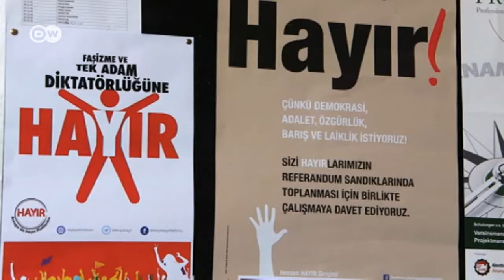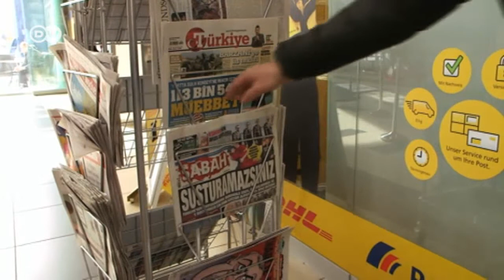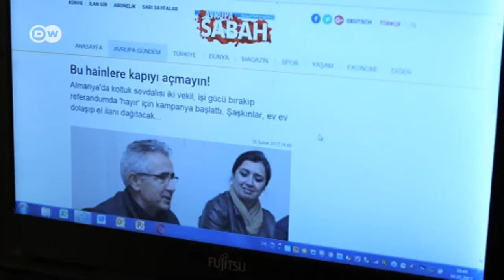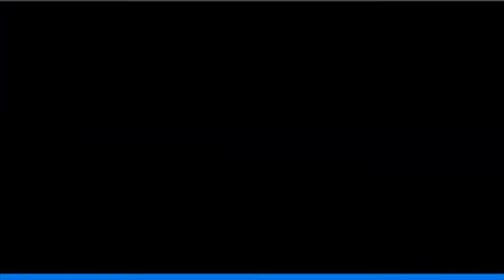Germany vs Turkey – a political war of words | DW Documentary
Turkish ministers are campaigning in Germany - they want to win the support of German Turks ahead of a planned referendum.

But German politicians are asking the government to stop this. They don't agree with the way the campaign is being handled on German soil. And the arrest of a German-Turkish journalist in Turkey has angered Berlin.